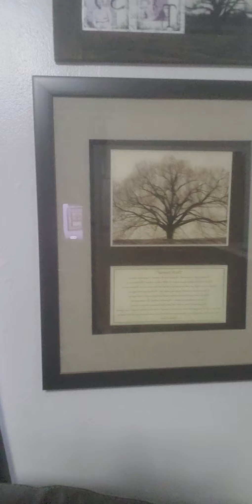Minimal move prep continued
Instagram minimalzebra